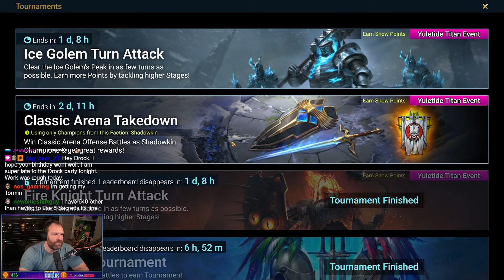THE KRAKEN LIVE ARENA DOMINATION CONTINUES!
This channel is dedicated to making people laugh and building a supportive community.
Welcome to the Drock Fam!